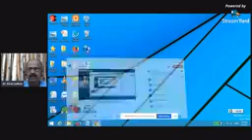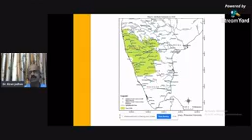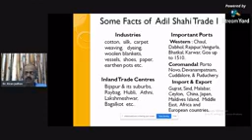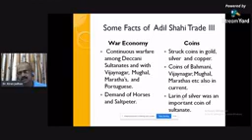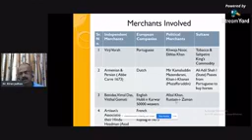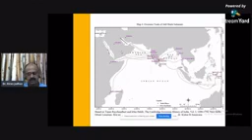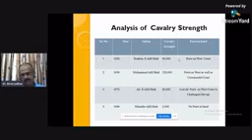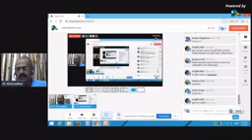पुष्प 158 वे व्याख्याते:- डॉ. किरण जाधवएम. ए. आणि पीएच. डी. ( इतिहास), सेट आणि नेट(इतिहास).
सिंधुजन अकादमी घेऊन येत आहे विविध विद्याशाखीय व्याख्यानमाला.

व्याख्याते:- डॉ. किरण जाधव
एम. ए. आणि पीएच. डी. ( इतिहास), सेट आणि नेट(इतिहास).
सहयोगी प्राध्यापक,
अगस्ती कला, वाणिज्य आणि दादासाहेब रुपवते विज्ञान महाविद्यालय अकोले, ता. अकोले, जि. अहमदनगर येथे 20 वर्षांपासून इतिहास विभागप्रमुख म्हणून कार्यरत.

डॉ राधिका सेशन यांच्या मार्गदर्शनाखाली "ट्रेड अँड कॉमर्स इन आदिलशाही सल्तनत ऑफ बिजापूर" या विषयावरील पीएच. डी. प्रबंधास सावित्रीबाई फुले पुणे विद्यापीठाचे कै. वा. सी. बेंद्रे सुवर्ण पदक.

मध्ययुगीन काळातील दक्षिणेतील विविध शाह्या व मराठा राज्य यांची आर्थिक आणि राजकीय स्थिती, याविषयांवर
4 लघु प्रकल्प पूर्ण.
भारतीय संस्कृती, यूरोपातील प्रबोधन आणि धर्म सुधारणा चळवळ आदी विषयांवर यशवंतराव चव्हाण मुक्त विद्यापीठ पदवी आणि पदव्युत्तर स्तरावर काही घटकांचे लेखन.
विविध जर्नल्स मध्ये शोधनिबंध प्रसिद्ध, टोकियो (जपान) विद्यापीठासह अनेक आंतरराष्ट्रीय आणि राष्ट्रीय चर्चासत्र आणि परिसंवादात शोधनिबंध सादर.

विषय:- विजापूरच्या आदिलशाहीतील आयात-निर्यात व्यापार आणि घोडदळ व बंदरांवरील नियंत्रण यांच्यातील संबंध